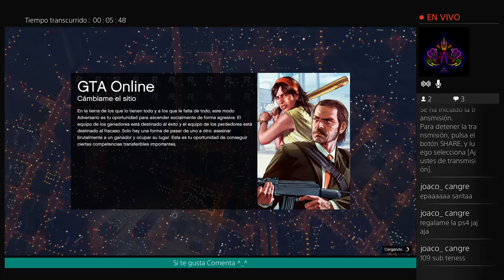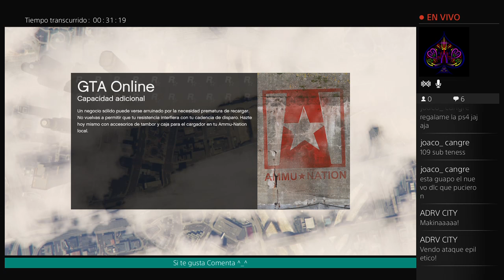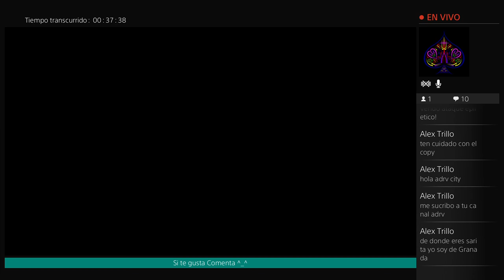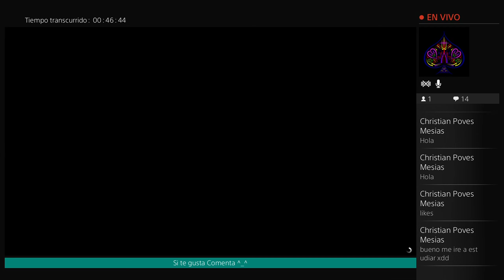Carrera con ADRVCITY By Sara_Crazy_20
Hola holita !!! Bienvenidos a mi canal, actualmente subo vídeos de Gta V carreras y wallbreach  :P  pronto traeré nuevo contenido al canal .UN SALUDO